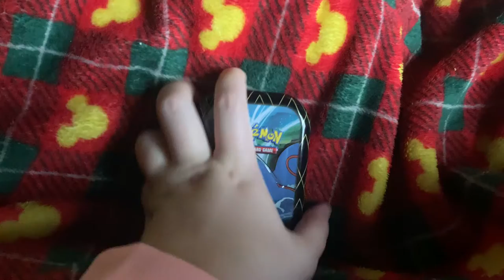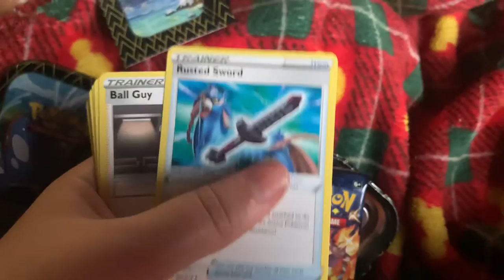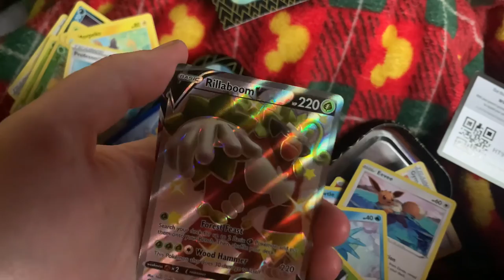Pokemon trading cards unboxing 19 shining fates tin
Only short sorry for delay